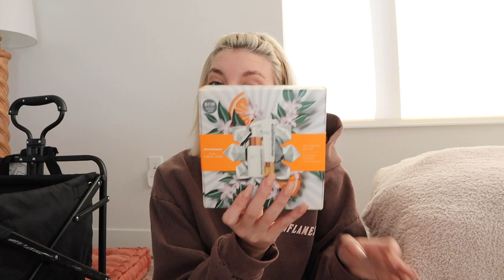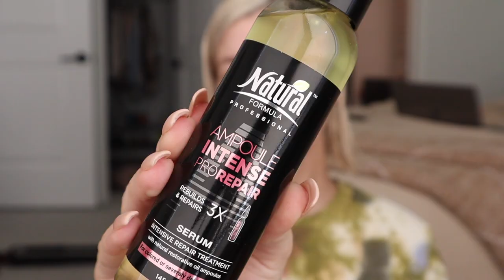vlog: self care day + getting into the holiday spirit! | Keaton Milburn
in todays video I share a little bit of my self care & how I get into the holiday spirit! check out natural formula

Don't miss out on a huge holiday sale with Natural Formula!